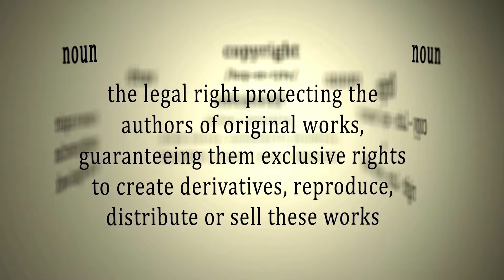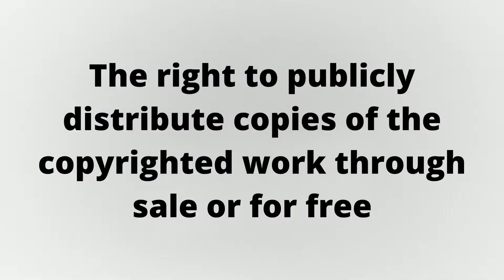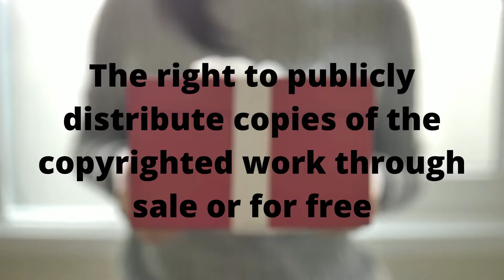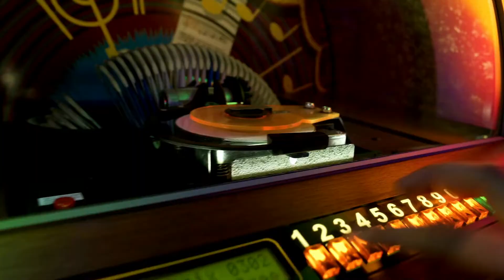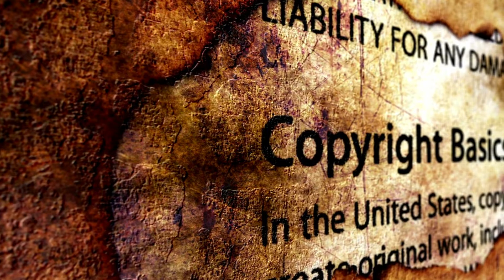THE COPYRIGHT IS THE FOUNDATION OF YOUR REVENUE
A copyright grants protection under the law for original works of authorship fixed in a tangible form of expression. Copyright protection affords the composer six exclusive rights which roughly correspond to various licensing processes and revenue streams:

The right to reproduce the work
The right to create a derivative work, meaning an adapted work that is directly based on the copyrighted work
The right to publicly distribute copies of the copyrighted work through sale or for free
The right to publicly perform the artistic work
The right to publicly display the artistic work
For sound recordings: the right to publicly perform the recording through digital audio transmission (not applicable to compositions)